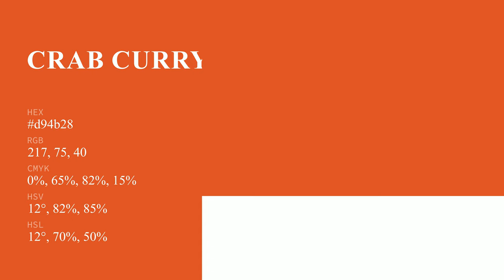Crab Curry color d94b28 hex color - Red color - Cool color d94b28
What color is Crab Curry ? d94b28 hex color - Red color - Cool color d94b28

Hex d94b28 Color Code is also known as Crab Curry color.